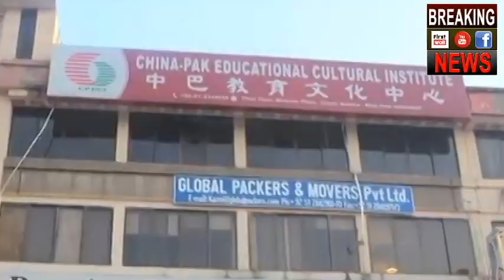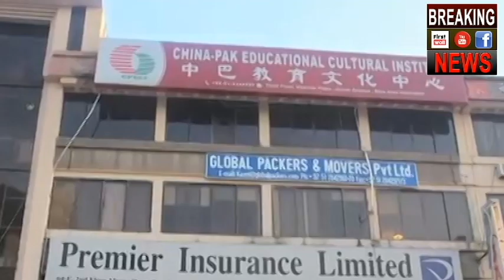चीन की नयी चाल अब पाकिस्तानियों को सीखा रहा चीनी भाषा | PAKISTANI LEARN MANDARIN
One can find an influx of Chinese films on cable run channels. Of course, like Turkish drama serials these are dubbed in either English or Urdu. Now, with the advent of the China-Pakistan Economic Corridor projects in Pakistan, more and more visitors from China can be seen everywhere.

For those reasons, the Chinese language is being embraced by the Pakistanis as private Chinese (Mandarin) language learning centres are cropping up left, right and centre.

The Technical Education and Vocational Training Authority (Tevta) has allotted 47 institutes in 23 districts of Punjab. The Punjab University’s Confucius Institute, National University of Modern Languages, the Government College University and the University of Central Punjab are also offering Mandarin courses.

Tevta received 11,000 applications for Chinese language course this year; Tevta Chairperson Irfan Qaiser Sheikh says that by the next year, they would end up teaching the Chinese language to 30,000 students.

Rabia, a relationship manager in a bank, is taking classes too as she plans to do her PhD in China. “Today more and more Chinese projects are coming to Pakistan,” she says. “Not only would there be economic benefit in learning the language, but if for instance I go to China, I would need the language to communicate with the people there.”

Of course jobs are the biggest pushing force.

“If I know the language, especially as a bank officer, it would be a great help, and I know I could easily get a higher salary package.”

Most of all those who know Chinese can easily become language teachers too. A lot of the students are just business persons, with aims of reaching a bigger market.